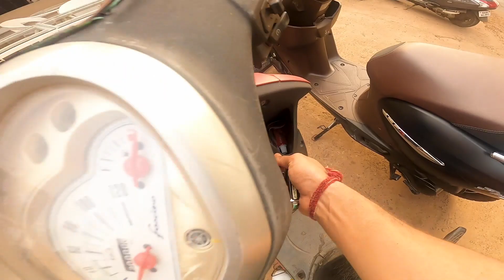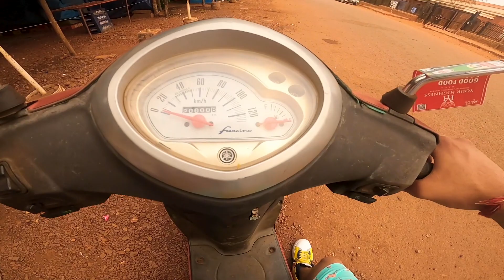Bas ye hota toh Khatam Mamla tha....😷🙁